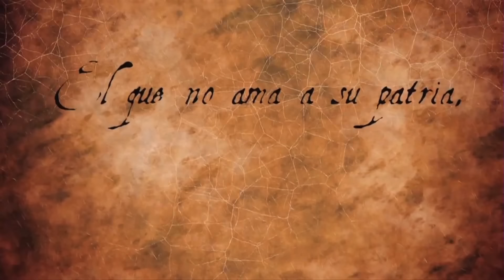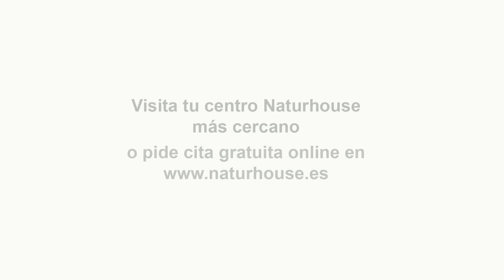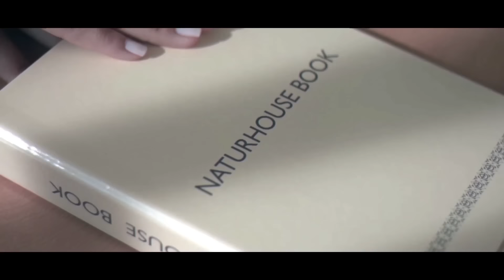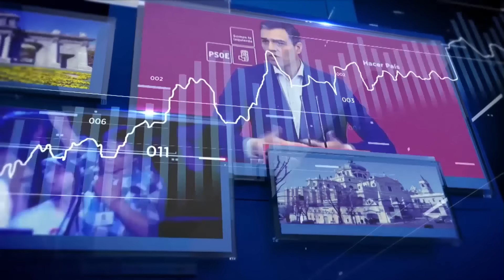LOS MEDIOS HACEN VALANCE DE LOS 50 AÑOS DE LA REINA LETIZIA